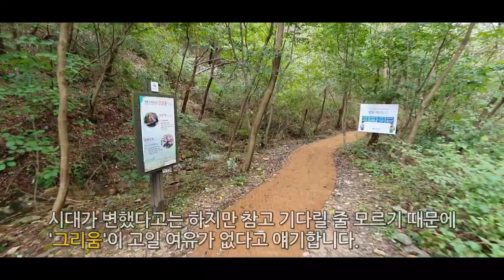법정스님 에세이 '새들이 떠나간 숲은 적막하다'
자연과 함께 독서 산책 함께 떠나보아요.